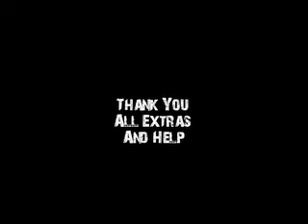Zombie Fest 2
Zombie Fest 2 Happening same time as the 1st one.